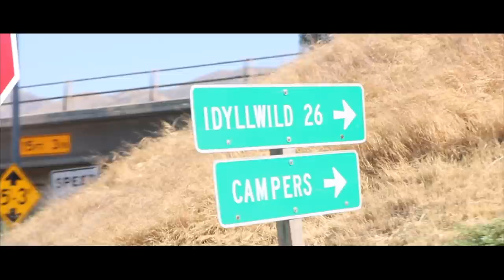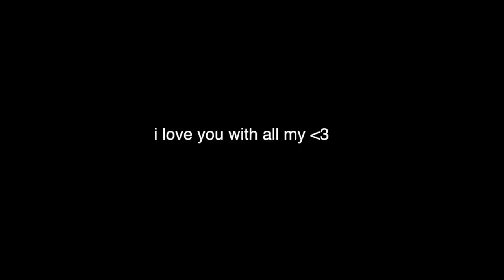Idyllwild Camp Vlog || 4th of July Week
I experimented a bit with this video, tried some new techniques I have't used before. Hope you like it and it gives you a glimpse into what my past week was like.

The week of July 3-8 of 2018, I spent in Idyllwild, CA for our annual church camp. While this is kind of a vlog, it's kind of not a vlog. In this video is the first 4 days of the camp week where we celebrated the 4th of July, went on a few hikes, and spent quality time with quality people. One of those quality people is my great friend, Tyler. he helped me out a ton with this footage and even took my 4th of July Instagram photos (@lissa_ray). He's he best.  I look forward to this event every year and can't wait for next summer.